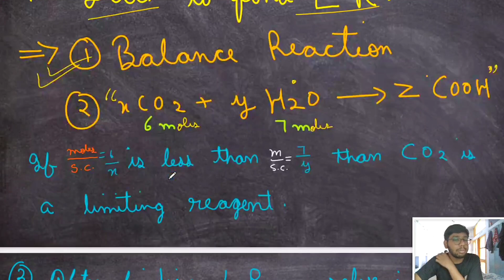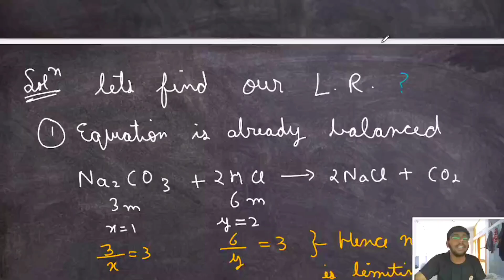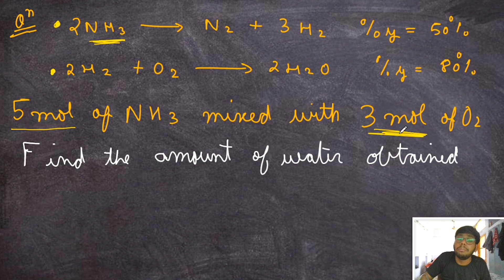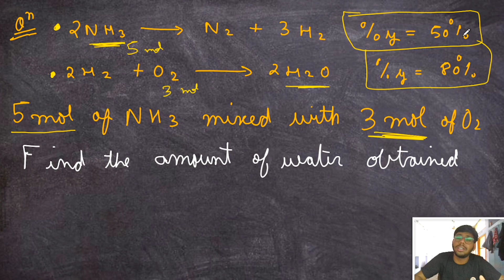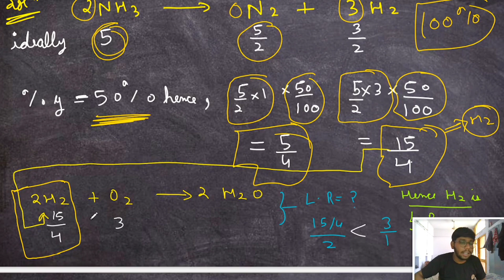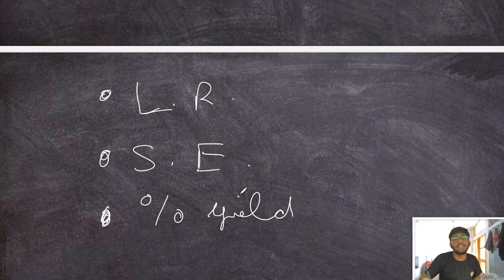🔥Guaranteed 4 marks in one video for JEE Mains 2022💥😱 | Mole concept in one shot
IMPORTANT VIDEOS :-

♦️ ABOUT US :- JUST TWO GUYS , SANKALP AND AJAY FROM NIT KURUKSHETRA 1ST YEAR.

♦️ABOUT SANKALP :- COMING FROM BAREILLY , UTTAR PRADESH  , HE HAS PASSED JEE MAINS AND JEE ADVANCED 2021 TO GET HIMSELF IN NIT KURUKSHETRA . APART FROM STUDYING , HE LOVES TO DRAW ( DON'T FORGET TO CHECK OUT HIS ART PAGE @artworks_by_sankalp)

♦️ ABOUT AJAY :- COMING FROM BAREILLY ,  HE HAS PASSED HIS JEE MAINS 2021 TO GET HIMSELF IN NIT KURUKSHETRA. APART FROM STUDYING , HE IS AN EXCELLENT CHESS PLAYER! ( DON'T FORGET TO CHECK OUT HIS INSTA TO CHALLENGE HIM FOR A CHESS MATCH :-) )

2022 jee mains
jee advanced 2022
jee
jee main
jee advanced
jee mains 2022
wbjee
wbjee 2022
jee preparation
jee live daily
iit jee

List of IIIT:-

IIIT Karnataka

List of NITs and their start year:-

NIT Rourkela
NIT Raipur
NIT Warangal
NIT Jamshedpur
NIT Karnataka
NIT Surat
NIT Calicut
NIT Durgapur
NIT Jaipur
NIT Nagpur
NIT Allahabad
NIT Kurukshetra
NIT Trichy (NITT)
NIT Jalandhar
NIT Meghalaya
NIT Patna (NITP), 1886
NIT Agartala (NITA), 1965
NIT Hamirpur (NITH), 1986
NIT Manipur (NITMN), 2010
NIT Goa (NITG), 2010
NIT Puducherry (NITPY), 2010
NIT Arunachal Pradesh (NITAP), 2010
NIT Uttarakhand (NITUK), 2010
NIT Delhi (NITD), 2010
NIT Andhra Pradesh (NITANP), 2015
NIT Nagaland (NITN), 2010
NIT Mizoram (NITMZ), 2010
NIT Sikkim (NITSKM), 2010